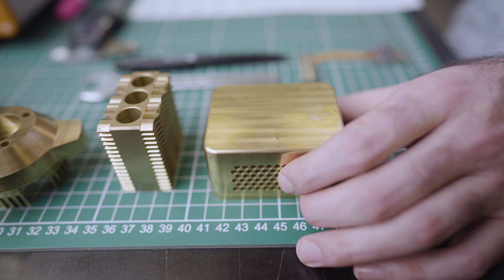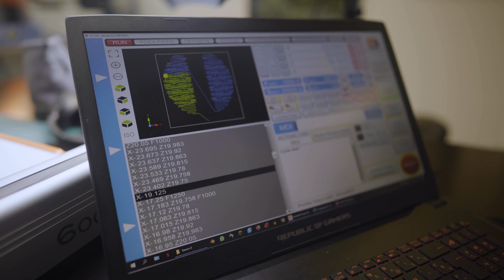Brass and Copper for CNC machining (explained)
In this video, we'll discuss the properties, usages, and surface finishes of the materials brass and copper for CNC machining. We'll also CNC machine a brass part as well as deburr it. Then, we'll polish both the copper and brass material parts.

00:00 Intro

01:05 We'll discuss the history and background of copper and brass.

02:14 Brass usages. You'll learn some of the common usages and applications of brass and why they are used for these applications.

03:16 Brass machinability and surface finishes. We'll discuss why brass is so easy to machine and what the benefits of that are.

04:08 Tapping brass. It's easy to finish brass and we'll demonstrate this by tapping some brass material.

04:53 Machining brass (facing). Demonstration of CNC machining a brass part.

06:38 Here, we'll remove corrosion from a brass bell. You'll see how easy it is.

07:30 Copper usages. You'll learn some of the common usages and applications of copper and why they are used for these applications.

10:27 Copper machinability and surface finishes. We'll discuss how copper is a very machinable material and why. We'll also discuss some of the surface finishes and what they look like.

12:10 Here we remove corrosion from copper to get the part back to its machined state.

13:54 Outro

Protolabs is the fastest and most comprehensive digital manufacturing service in the world, combining in-house quick-turn factories and premium manufacturing partners at Protolabs Network. Users can easily upload their design, instantly receive a quote, and start production at the click of a button.